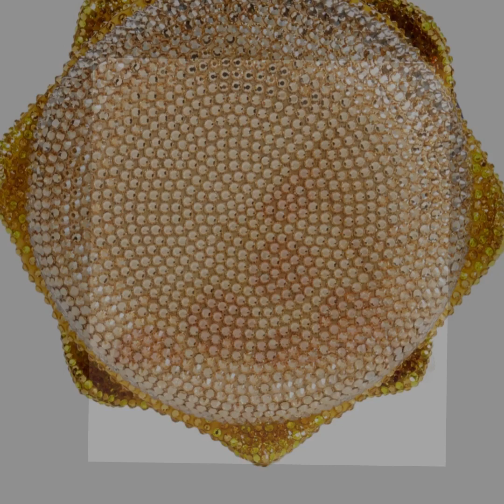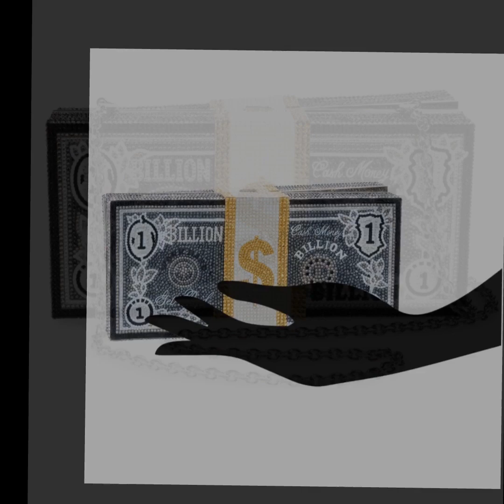Las 10 Bolsas más Originales y Caras 💵 de Judith Leiber ASMR